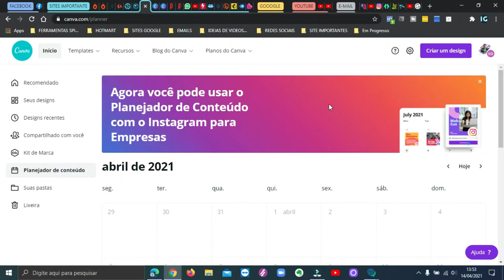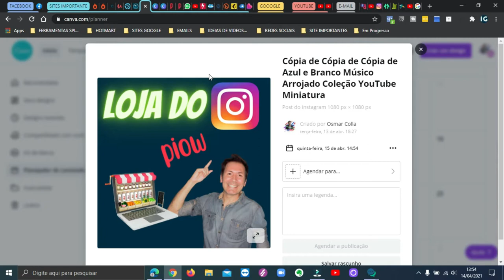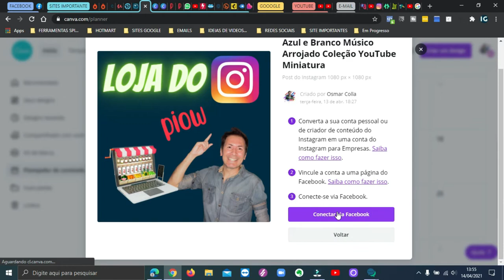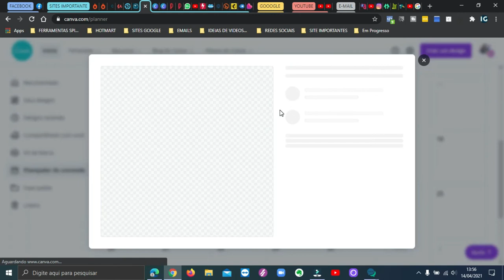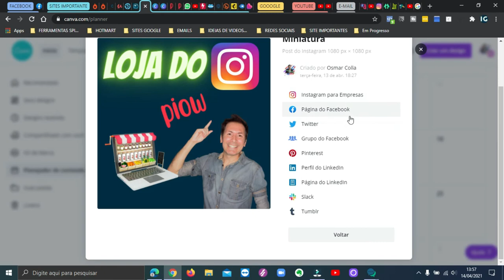COMO PLANEJAR SEUS CONTEUDOS NO CANVA